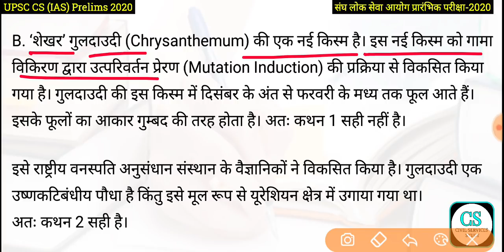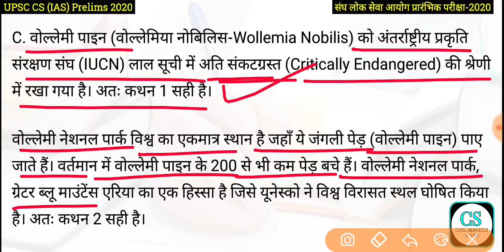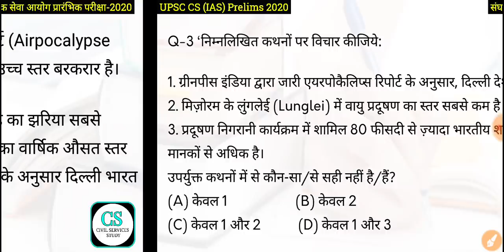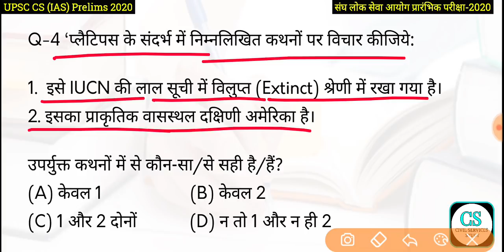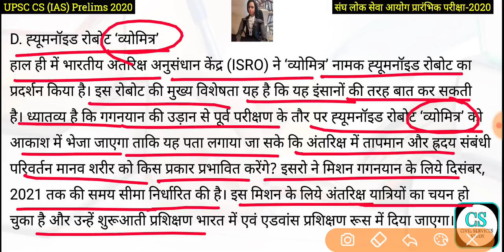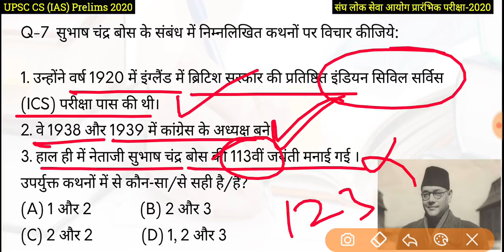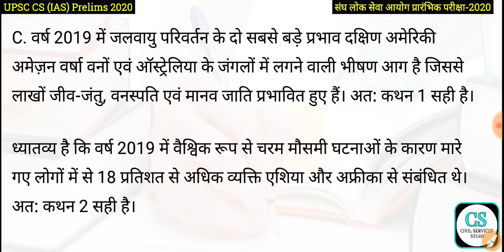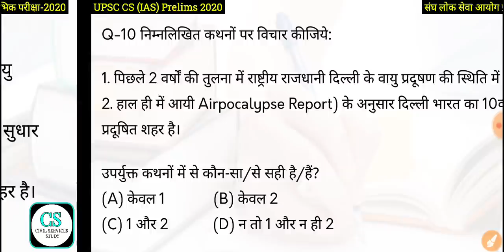UPSC Civil Services Test Series 2020 Test-119